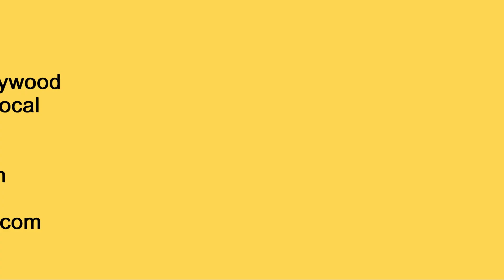Holiya Me Ude Re | Folk Dance | Rajasthan | Group Amanat